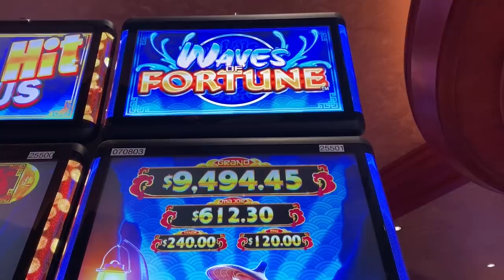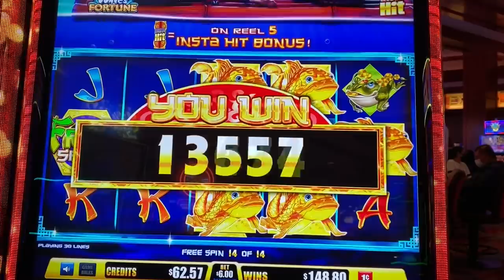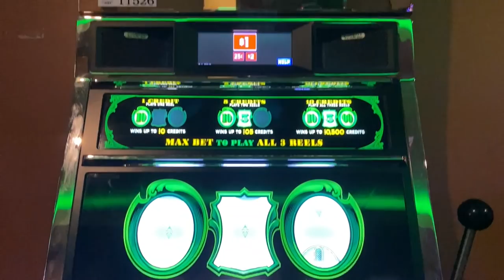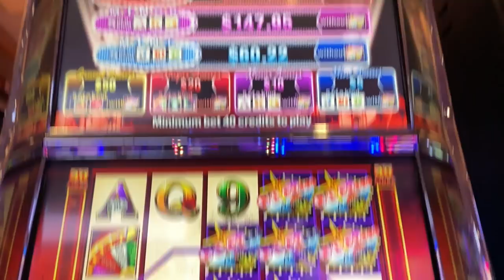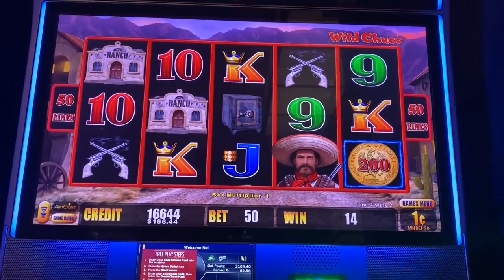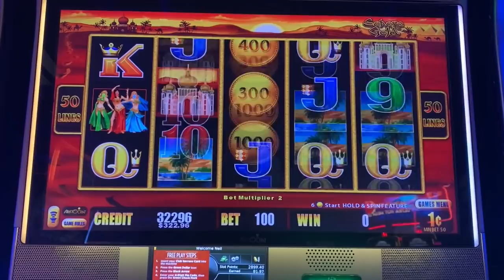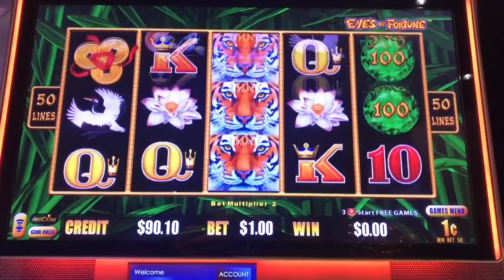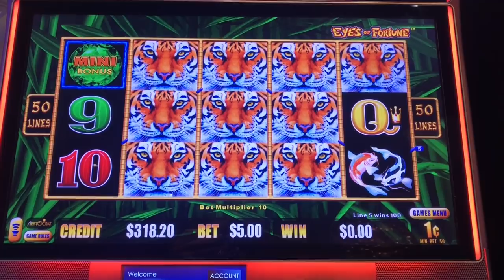WOW! It was like the perfect hit on PLAYER'S PARADISE!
You know how you play a  slot hoping to get that ideal line hit?  Well I got it on one of the only Ainsworth Slots that I like!  Watch as I fill up the screen with wilds and hit a whole bunch of bonuses at once!